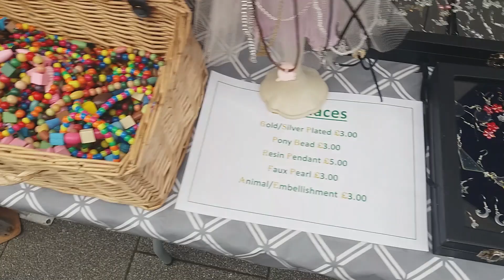Craft Fair QueensMead Farnbourgh 06042024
April Craft Fair at QueensMead Farnbourgh April 2024, watch the video to the end for one of the most unusual visitors to my stall in 6 and a half years.